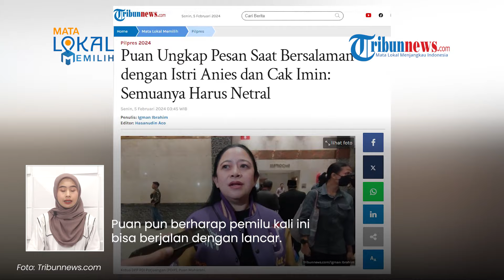Isi Perbincangan Puan saat Salaman dengan Istri Anies dan Istri Cak Imin: Semuanya Harus Netral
TRIBUN-VIDEO.COM - Ketua DPP PDIP Puan Maharani mengungkap isi pembicaraan dengan istri Anies Baswedan, Fery Farhati dan istri Muhaimin Iskandar, Rustini Murtadho.

Adapun momen menarik ini terjadi saat jeda iklan debat kelima Capres 2024 di JCC pada Minggu (4/2).

Vp: Gianta